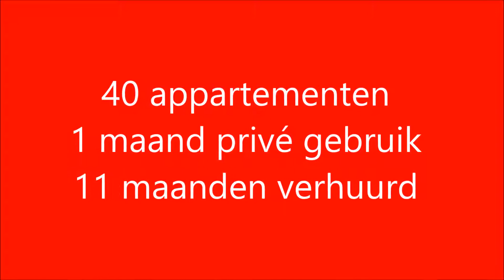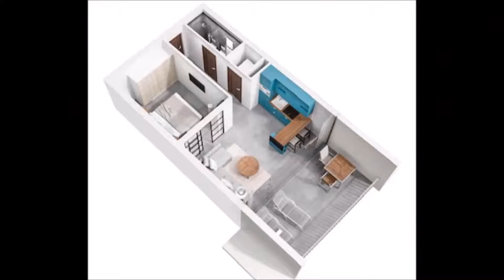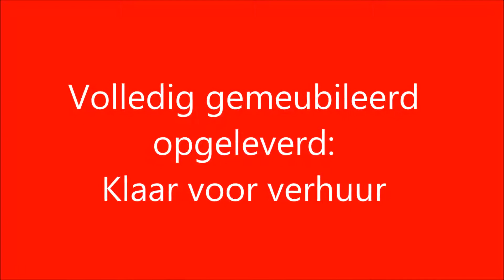The Ritz Residence Curacao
Luxe 4 sterren nieuwbouw vakantie appartementen in de wijk Scharloo te Koop.

De wijk Scharloo zit volop in de lift en overal strijken ondernemers neer met nieuwe ontwikkelingen. De locatie van de appartementen is er gunstig. Het dichtstbijzijnde strand ligt op 500 meter afstand. Daarnaast zijn Pietermaai en Punda op 5 minuten afstand ook te lopen. Appartementencomplex
Het nieuw te bouwen 4* appartementencomplex is ontworpen door de bekende architect Cees den Heijer. Het appartementencomplex bestaat uit 40 1-slaapkamer appartementen. Het is onderdeel van een groot resort waar gebruik gemaakt kan worden van alle bijbehorende faciliteiten. Er zijn in totaal 2 zwembaden, 2 jacuzzi's, een restaurant, bar, winkeltjes, car rental, minimarket, en 24/7 uur receptie service. Het gehele resort is adults only (18+).

Appartementen
De 40 appartementen zullen verdeeld worden over 2 woonlagen met onder het gebouw parkeren. Hierdoor staan de auto's altijd in de schaduw geparkeerd. Alle appartementen hebben een totale oppervlakte van 50 m2, beschikken over een royale badkamer en een groot terras van 12,5 m2. De appartementen worden verkocht en opgenomen in een rental pool met een verwacht rendement van  6-9%. Eigenaren kunnen 4 weken per jaar gratis gebruik maken van hun appartement. Langere perioden eigengebruik zijn in overleg mogelijk. De verhuur wordt exclusief door het resort verzorgd. Appartementen worden geheel gemeubileerd opgeleverd.

Het is een uitstekende investering in een 2e huis op Curaçao èn als belegging.

Kopen

Oppervlakte 50 m2
Geheel gemeubileerd
Klaar voor gebruik / verhuur
Parkeren op eigen terrein
Deluxe (1e etage): US$ 135.000.-
Penthouse (toplaag): US$ 145.000.-
​Aanvaarding vrij op naam! (geen overdrachtsbelasting!)

Financiering

Financiering tot 60% van de aankoopprijs
Rente: 5-5.5%
Looptijd afhankelijk van leeftijd

Kenmerken

Appartementen worden gemeubileerd opgeleverd
Geen zorgen voor u, de verhuur wordt exclusief door het resort verzorgd
De appartementen zijn een onderdeel van een groot resort met faciliteiten;
2 zwembaden, 2 jacuzzi’s, restaurant, bar, winkeltjes, car rental, mini-market
Prachtig uitzicht over Willemstad en Penthouses hebben zeezicht.
"Vrij op Naam" gelegen in Unesco werelderfgoed gebied
Uitstekende investering als 2e woning op Curaçao
Als belegging met een verwacht rendement 6 tot 9%
Veilig resort met 24/7 uur receptie service
4 weken per jaar gratis voor eigen gebruik
Al 50% van de appartementen verkocht !

Verkoopprijzen

Eerste etage (Deluxe): US$ 135.000,- v.o.n. ca. ANG 241.580,-- v.o.n.*
Toplaag (Penthouse): US$ 145.000,- v.o.n. ca. ANG 259.475,-- v.o.n.*

*vrij op naam (dus geen overdrachtsbelasting op aankoop van uw appartement)

Service kosten bedraagt U$ 200,-- per maand
Overig kopers kosten conform betalingsschema zoals opgenomen in de koop-aannemingsovereenkomst.

At Home Curaçao Intermediair b.v.
Caracasbaaiweg 202 (1st Floor)
Willemstad
Curaçao
Kantoor Curaçao: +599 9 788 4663
Kantoor NL: ‭‭+31 ‭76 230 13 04
Buiten kantooruren Cell/WA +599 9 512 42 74